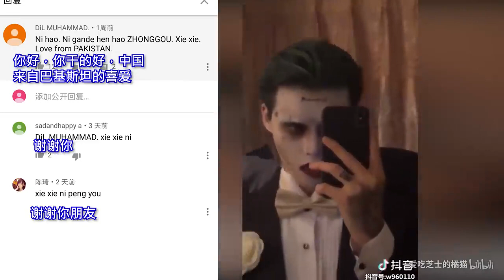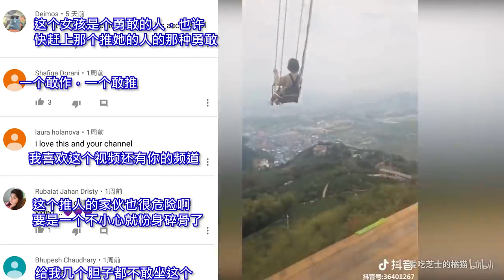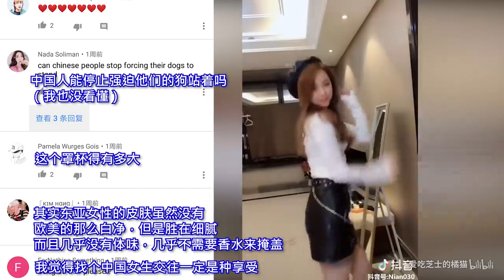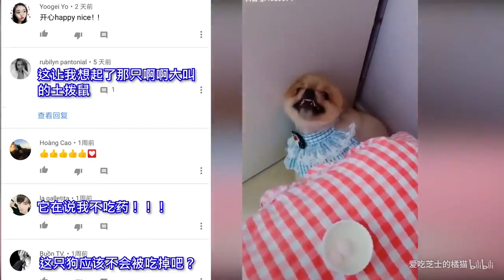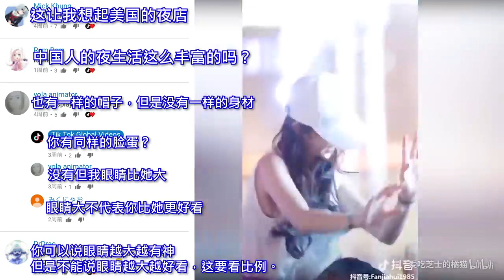外国人在youtube看中国抖音视频后的评论：我们的媒体从未公正报道过中国！